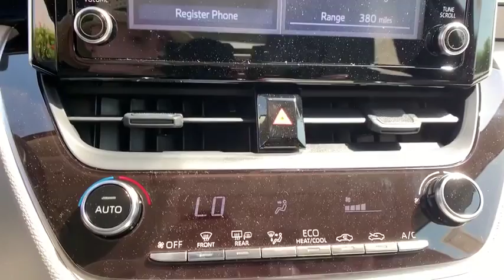2020 Toyota Corolla Pasadena, Arcadia, Monrovia, Los Angeles, Alhambra, CA T20039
CELESTITE GRAY ME. (TBD) New 2020 Toyota Corolla available in Pasadena, California at Toyota Pasadena. Servicing the Arcadia, Monrovia, Los Angeles, Alhambra, CA area.

Toyota Pasadena
3600 E. Foothill Boulevard